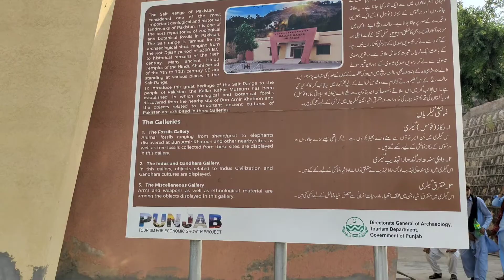Kalar Kahar Museum Chakwal | Dinosaur Museum Chakwal | Gandharan art in Pakistan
کلرکہار_میوزیم
Kallar Kahar Museum Chakwal
 A few months ago, the tourism department had set up a museum at Kallar kahar, a popular tourist destination in Punjab, which houses coins, utensils, musical instruments, jewelery, fossils and other antiquities dating back to the Mughal emperors. Establishing a museum on the ancient and historical land of Chakwal district is a great endeavor. The museum, built in Tehsil Klarkahar, was opened to the public in April 2021 after a seven-year delay.

Gandharan art, Hindu religious, Buddah, relic caskets, Buddhist stupa, Monasteries, stupas, sculptures of the Buddah, Stucco, monks, Hindu ascetics, Archaeological Survey, Budha at Taxila Museum, Budha at kallar kahar Museum, surgical instruments, OLD heritage, ancient city, ancient civilization, harapa me honjo dharo,